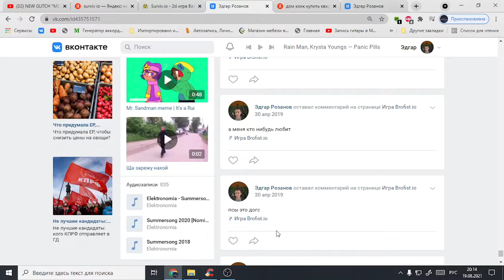Играю В Surviv Io 1 часть, 1 игра?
Наконец то снял 2 видео с экраном, И ДА С МИКРОФОНОМ!